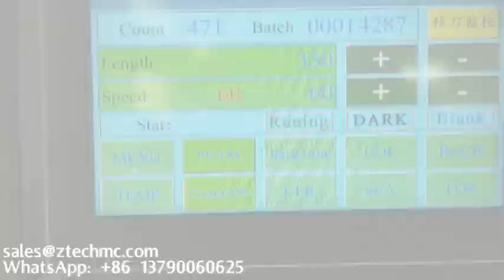기계 제작 버블 백 가격 제조 공기 버블 포취 기계 버블랩 제작기 판매 버블랩 제작기 제조 업체 에어 버블 백 만드는 기계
bubble film machine
bubble film equipment